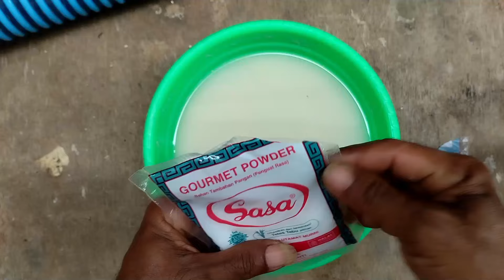Cara Paksa Semua Jenis Tanaman Cepat Berbunga & Berbuah Lebat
Assalamualaikum
Di video saya ini mau menjelaskan proses gimana caranya bikin pupuk organik cair perangsang bunga dan berbuah lebat untuk semua tanaman tanaman pendek kecil cepat keluar bunga
Bahan hanya dari air cucian beras pisang micin dan em4 pengaplikasian sistem kocor
Selamat menonton sampe habis ya guys biar gk gagal fokus
Semoga bermanfaat
Terimakasih